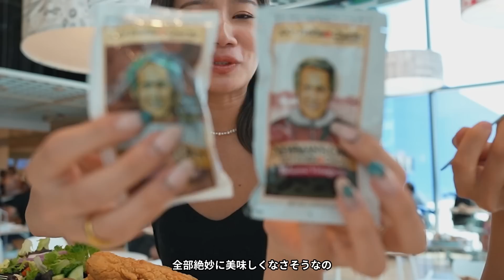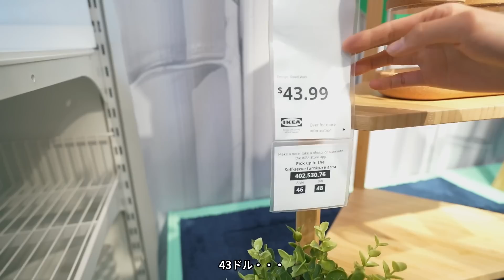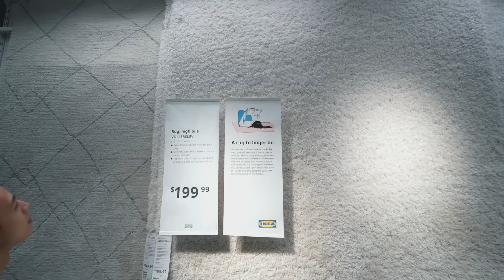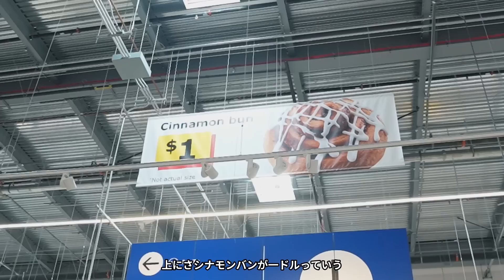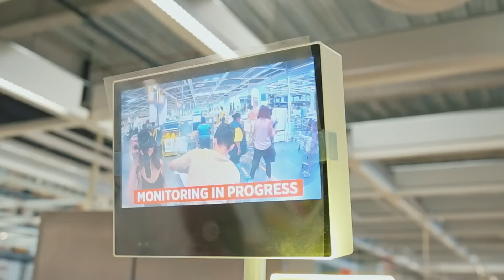LAのIKEAで新居に足りないもの買い足そうと思ったら爆買いになったVLOG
IKEAイェーイ！！！
IKEAって何でかわからないけど、テーマパークみたいで楽しいよね。
今回は初めてのIKEA VLOGです。

結構お世話になってるんだけど、動画にしたことないと思って今回初めて動画にしてみました。

日本のIKEAとどれぐらい違うのかな？
次日本帰ったら行ってみたいなぁ。

・カメラ
ソニー ZV-1Gシューティンググリップキット
・マイク
・Macbook13インチPro M1チップ